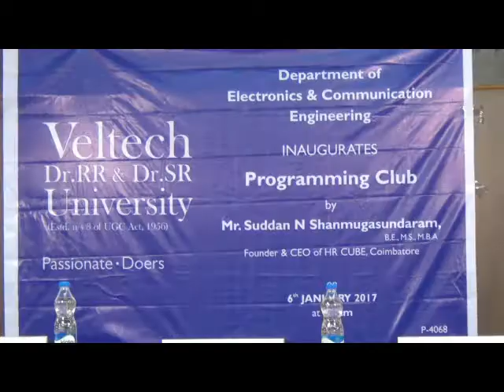2017 01 06 ECE PROGRAMMING CLUB